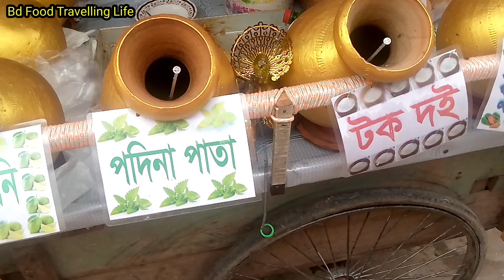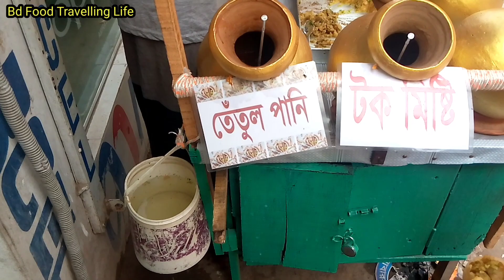পানি পুরি (৬) আইটেমের মজাদার টক পানি |How to Make pani puri | Street food